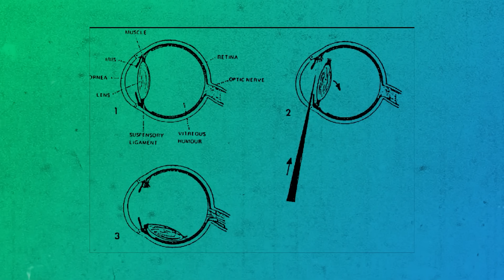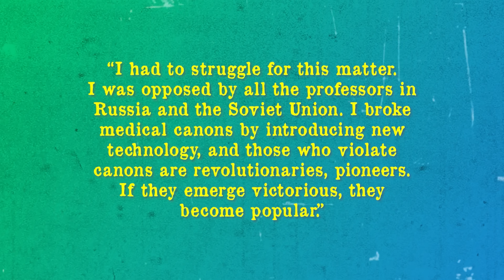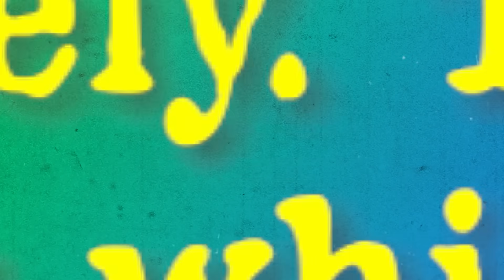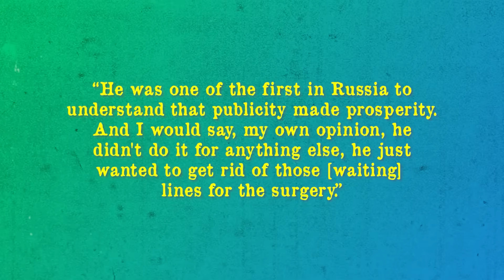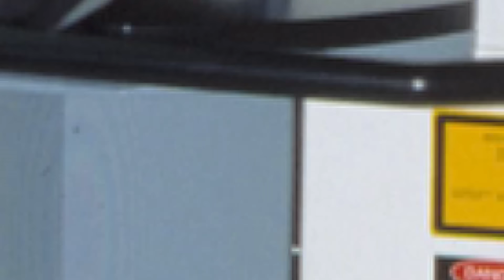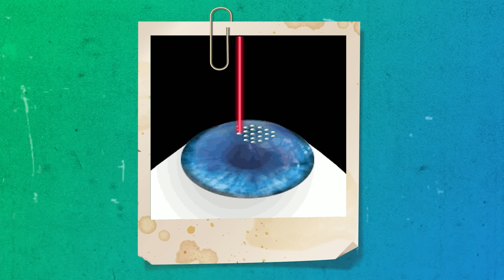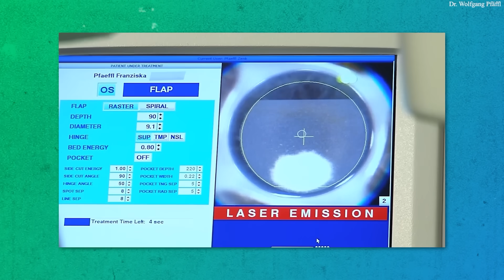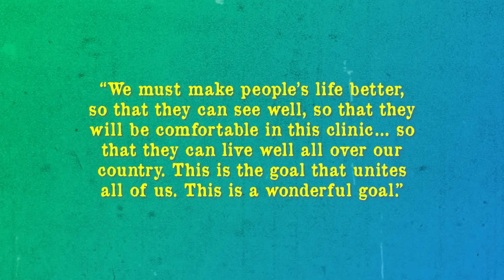The Crazy Carnival Ride Soviet Turntable Procedure That Gave Us the First Corrective Eye Surgery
The eyes, they say, are the windows to the soul. More practically, they are our windows to the world, humans being one of many visually-dependent species on the planet. But they are also fragile windows, susceptible to all sorts of injuries, diseases, and disorders. Worldwide, over 2 billion people - nearly a third of the world’s population - suffer from some sort of visual impairment, ranging from mild glaucoma and cataracts to complete blindness. Of these, 88.4 million suffer from mild, easily correctable refractive errors such as nearsightedness, farsightedness, and astigmatism. For much of history, the only solution to such impairments was corrective lenses, but more recent years have seen the rise of advanced surgical corrective technology such as LASIK. Thanks to such safe, quick, and relatively painless and inexpensive procedures, thousands of people are able to enjoy perfect vision without the hassle of glasses or contact lenses. But no technology appears fully-formed overnight, and LASIK and its relatives owe their existence to a bizarre procedure developed in 1970s Soviet Russia which involved an assembly-line team of surgeons, diamond scalpels, and a rotating operating table that looked more like a carnival ride than a piece of medical equipment. This is the story of Radial Keratotomy, the world’s first successful corrective eye surgery.

Author: Gilles Messier
Editor: Daven Hiskey
Host: Simon Whistler
Producer: Samuel Avila